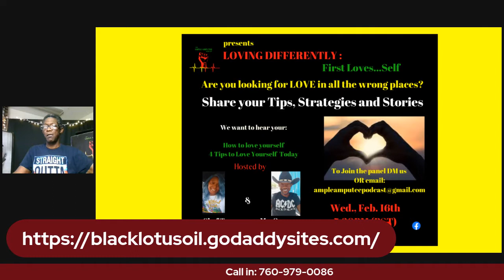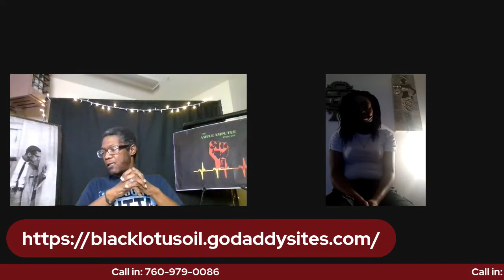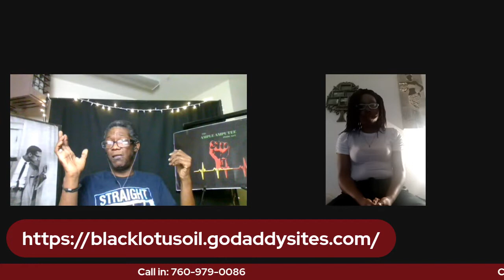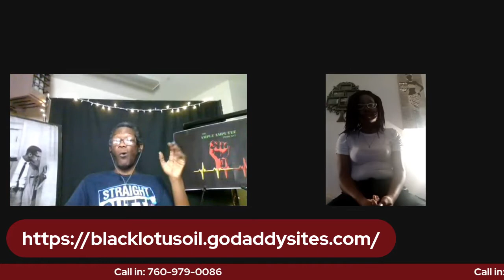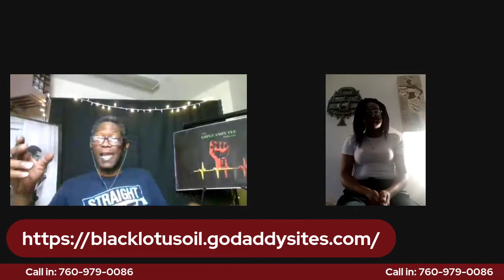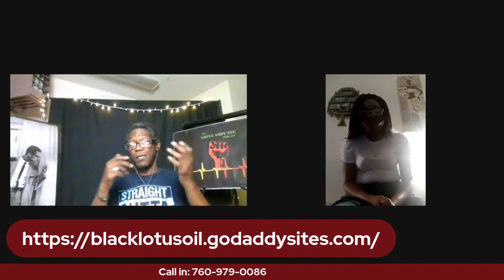Loving Differently: First Loves...Self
Join Chef T & Mr. Q unpack 13 Practical Tips to Loving Yourself

Do you find yourself looking around at beautiful, successful people, and wondering: How do they do it? How do they manage to feel so good?

Did a bit of digging, and saw a few ideas that we may each want to employ in our perspective. If I can practice them, I know you can, too.

Here are the remaining 3 of 13 Practical Tips to Loving Yourself:

10. Feel pain and joy as fully as you can
Allow yourself to feel things fully. Lean into pain, revel in your joy, and don’t put limitations on your feelings. Like fear, pain and joy are emotions that will help you understand yourself and ultimately realize that you are not your feelings.

11. Exercise boldness in public
Get into the habit of speaking your mind. Boldness is like a muscle — it grows the more you exercise it. Don’t wait for permission to take a seat at the table. Join the conversation. Contribute your thoughts. Take action, and know that your voice is just as important as anyone else’s.

12. See beauty in the simple things
Try to notice at least one beautiful, small thing around you every single day. Make note of it, and be grateful for it. Gratitude not only gives you perspective, it’s essential to help you find joy.

13. Be kind to yourself
The world is full of harsh words and critique — don’t add yours to the mix. Speak kindly to yourself, and don’t call yourself mean things. Celebrate yourself. You’ve come so far and grown so much. Don’t forget to celebrate yourself, and not only on your birthday!

Final Thought
Even if you don’t feel particularly powerful, think about how far you’ve come, how you’ve survived. You’re here, right now, alive and powerful beyond your knowledge. Be patient with yourself. Self-love may not happen overnight. But with time, it will settle itself into your heart.

You will struggle, but you’ll look back on those moments and see how they were stepping stones on your journey to being the best you.